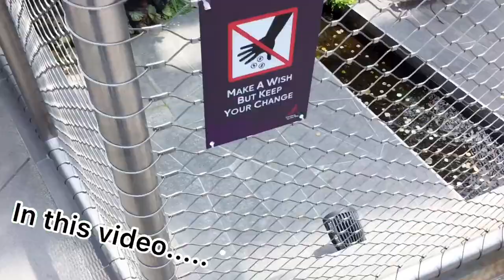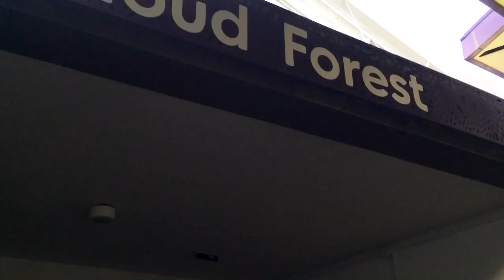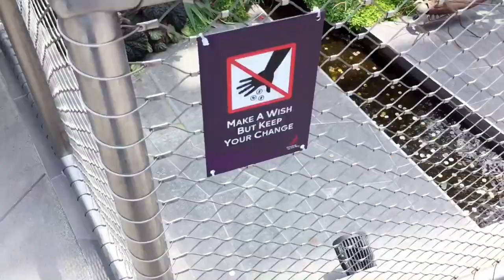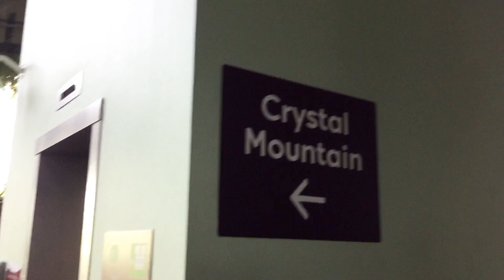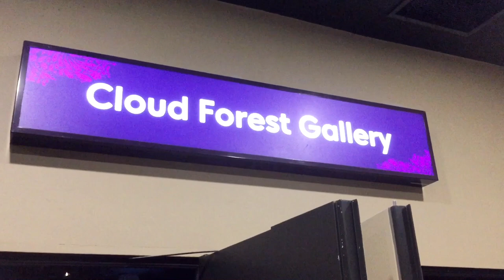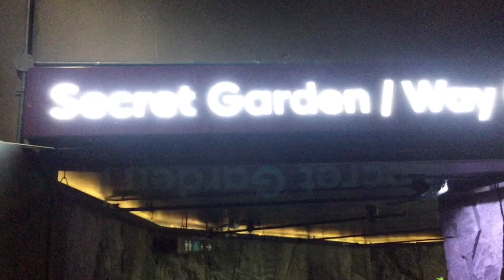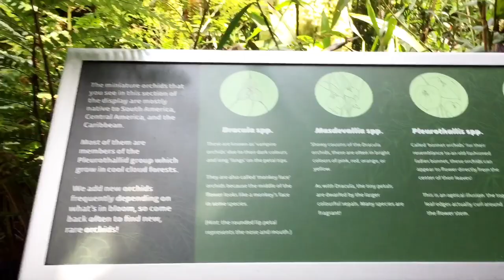Cloud Forest, Gardens By The Bay, Singapore - World’s Tallest Indoor Waterfall Vlog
Cloud Forest ,Gardens By The Bay -world’s Tallest Indoor Waterfall Vlog